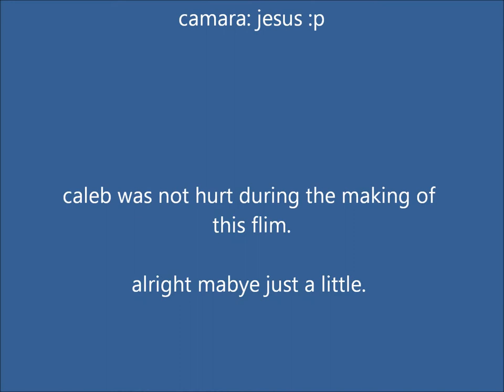wasco high school video project 1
video project for mrs. Ocampos class spanish 1.